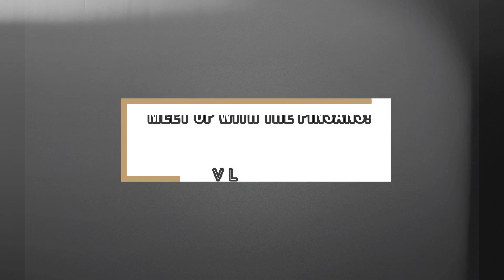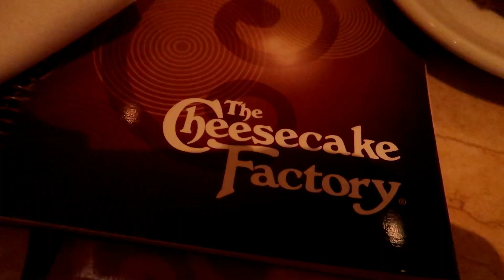VLOG # 9 Mini Haul from Pinas + Dinner with the pinsans! | Philippines (Kace Garcia)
Hello Everyone! 😃

Sharing this favorite Bible verse...

Hebrews 11:1 - Now faith is confidence in what we hope for and assurance about what we do not see. TrustGod 🙌🏻💖

All of the things that I’ve shared and showed in this video are all based on my knowledge and experiences. All of my product reviews will be brutally honest and not bias. All of the products and services that I will mention in this video MAY or MAY NOT work for you. And lastly, I ‘am a Makeup Enthusiast.